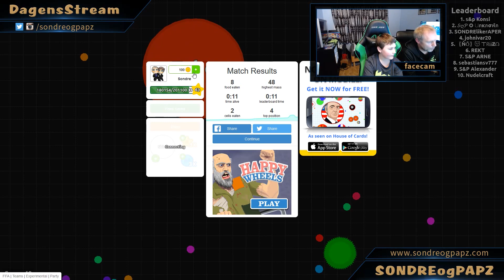Fredagkveld i DagensStream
Vi er far og sønn som elsker tull, fjas og positivitet! Likte du videoen blir vi utrolig glade om du deler den med dine gode venner. Det ville bety mye for oss!

FAKTA OM DagensPlay:
-Vi spilte på denne serveren: agar.io
-Vi spilte på denne serveren: hivemc.eu

PROGRAMVARE:
-Skjermopptak gjøres med gratisprogrammet Open Broadcaster Software (OBS):
-Filmen er redigert med Adobe PremierePro
-Lyden er redigert med Adobe Audition

UTSTYR:
-Kamera: Logitech HD c525 webcam
-Kamera: Logitech HD PRO c920 webcam
-Mikrofon: Samson G track
-Kamera: ZOOM Q8
-Mikrofon: Shotgun

BAKGRUNNSMUSIKK:
1) Ahrix - Nova
2) Alan Walker - Fade
3) Deaf Kev Invincible
4) Electro-light Symbolism